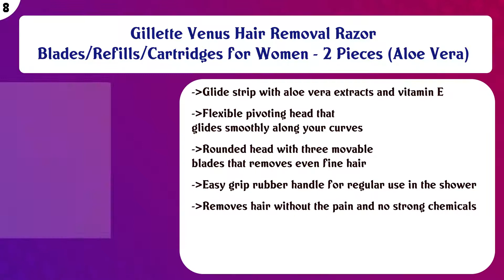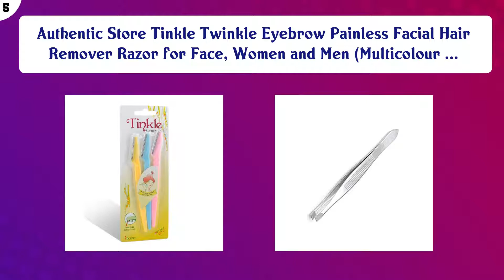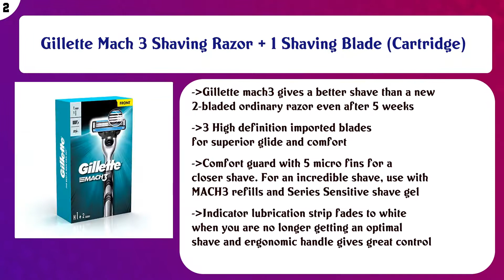Top 10 Manual Razors to buy in India 2021 | Price & Review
Top 10 Manual Razors to buy in India

Find the links below to buy these products:

List of top Manual Razors:
Gillette Venus Hair Removal Razor for Women with Aloe Vera, 1 Pc

LetsShave Evior Women Face Razor (Pack Of 3)

Gillette Venus Hair Removal Razor Blades/Refills/Cartridges for Women - 2 Pieces (Aloe Vera)

Gillette Venus Breeze Hair Removal Razor for Women with Avocado Oils & Body Butter, Freesia Scent, 1 Pc

Sanfe Glide Face Razor for Women| For Safe & Painfree Facial Hair Removal Pack of 1 (3 Pcs)

Authentic Store Tinkle Twinkle Eyebrow Painless Facial Hair Remover Razor for Face, Women and Men (Multicolour ...

Gillette Venus Simply Venus Pink Hair Removal for Women - 5 razors (B4G1)

Gillette Mach 3 Turbo Manual Shaving Razor

Gillette Mach 3 Shaving Razor + 1 Shaving Blade (Cartridge)

Gillette Flexball Pro Glide Gift Pack and Flexball Razor with 4 Flexball Cartridge

Content of this Video:
10 best products to buy Manual Razors India

Top rated Manual Razors in India